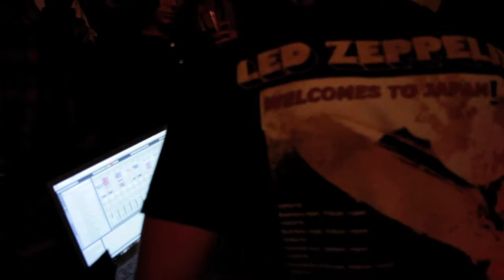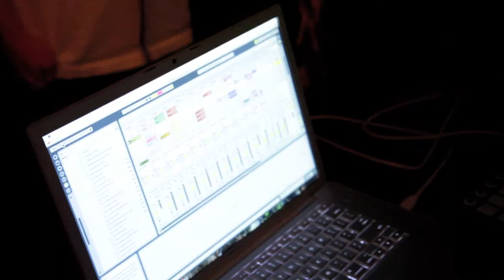GLEN PORTER LIVE @ THE CROSBY 3-30-10 PT1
GLEN PORTER LIVE @ THE CROSBY 3-30-10 W/ KEOLA ON THE DRUMS .